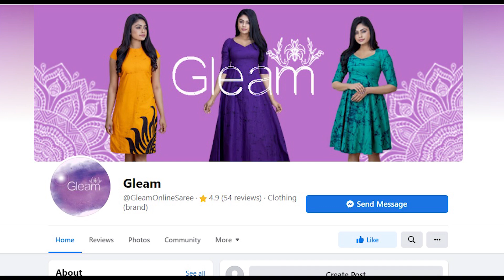New Normal Frock Designs | Stylish Simple Frock Designs For Teen Girls | අලුත්ම ගවුම් විලාසිතා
Normal frock design, New normal frock design Sri Lanka 2022 | Casual long frocks, New Normal Frock Design 2022 in Sri Lanka | Plane Frocks | Capi Clothing, latest frocks desing for girl 2022 in srilanka | shorts frock desing / frock desing 2022, Short frocks designs / cash on delivery / beautiful frocks designs in sri lanka

Frock Online Shopping Sri Lanka | Capi Clothing

latest designer short frocks with capris ,long frock,long frock cutting,trendy long frock,latest long frock design,simple long frock